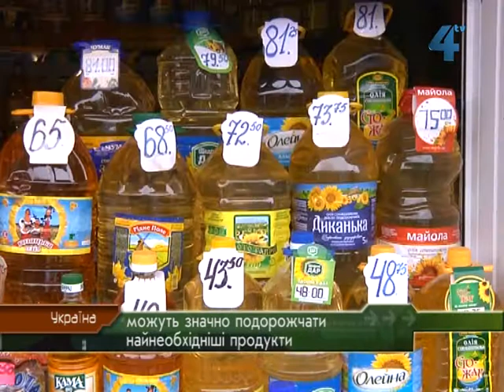В Україні можуть значно подорожчати продукти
В Україні можуть подорожчати продукти харчування. Уряд готує проект постанови про звільнення від державного регулювання низки продуктів, серед яких м'ясо, яйця і соняшникова олія. На ці продукти виробники зможуть ставити будь-які цінники. Також чиновники мають намір посилити контроль молокопереробної галузі. Про можливі зміни в ціновій політиці на місцях поки не розповідають, хоча продавці тернопільського ринку про подорожчання, зокрема, м'яса вже заговорили.